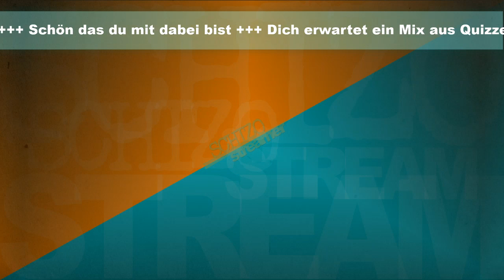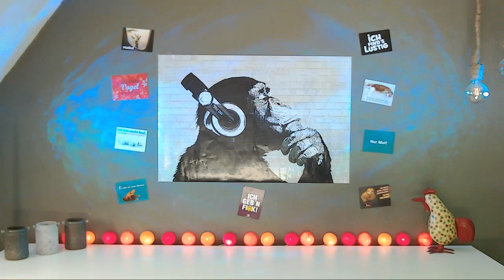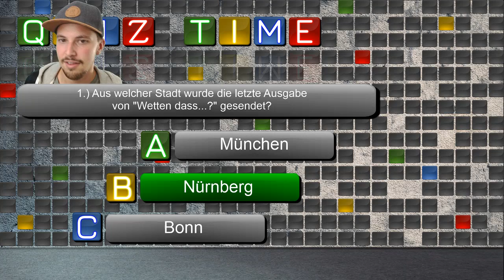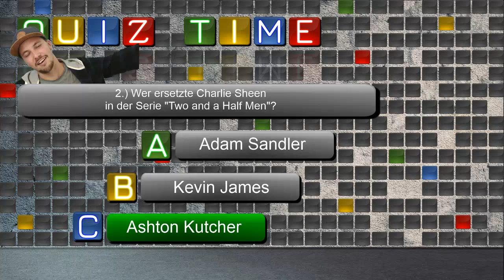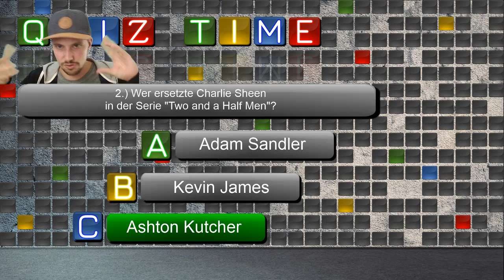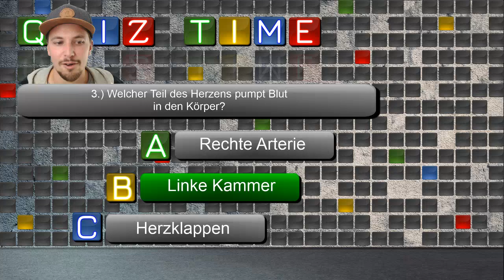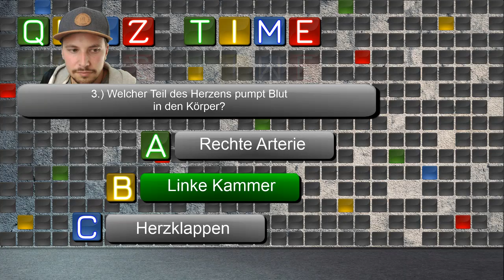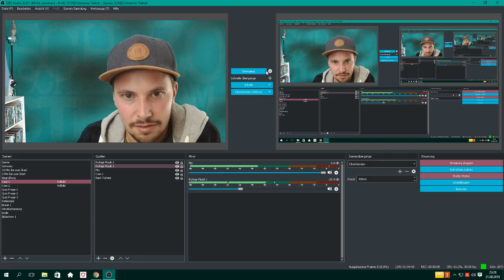Erster Livestream | auf TWITCH | SCHIZOstreamer 🔴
🔴 LIVE - DI. & FR. - 20 UHR - TWITCH
🔴 LIVE - SAMSTAGS - 20 UHR - YouTube

Wenn du bock auf Fun und Entertainment hast, dann bist du hier genau richtig. Hier vereint sich Comedy, Quiz, kurrioses Wissen, funny Games uvm. zum absoluten Wahnsinn!

Sei jeden Dienstag 6 Freitag, ab 20 Uhr mit am Start, wenn der SCHIZOstreamer wieder eskaliert.
Oder jeden Samstag wenn er auf YouTube abgeht wie Schmitz Katze.

Ich zähl auf dich! Dein GeeKay

Die nächsten geplanten Streams:
24. August (Freitag)     auf TWITCH
25. August (Samstag) auf YouTube
28. August (Dienstag) auf TWITCH
31. August (Freitag)     auf TWITCH
01. Sept.     (Samstag) auf YouTube